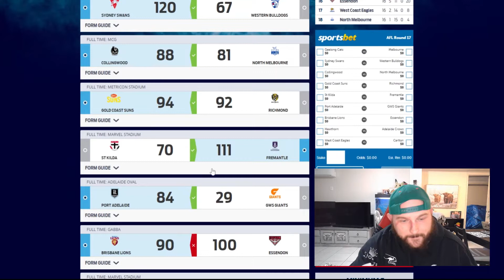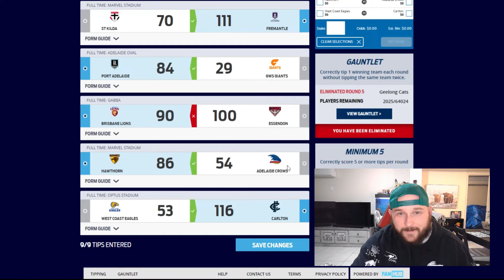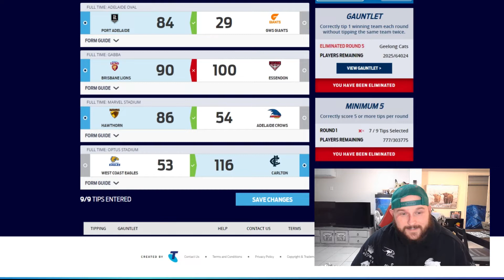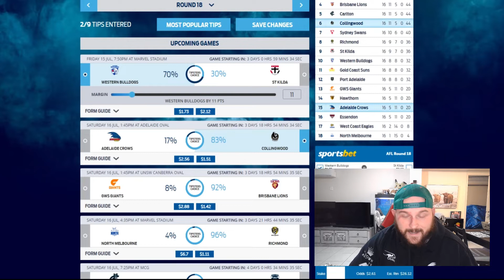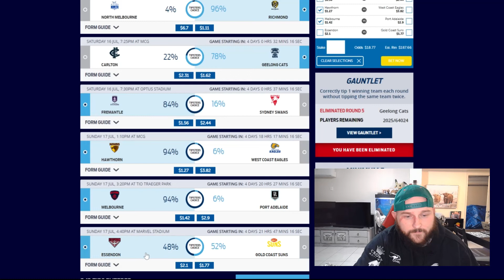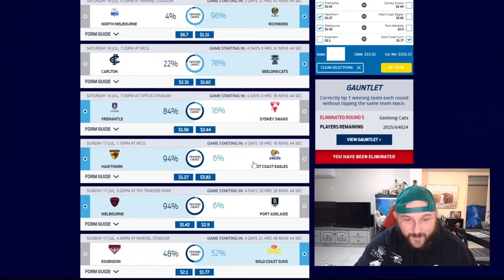AFL 2022 ROUND 18 TIPS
G'day guys and welcome back to @AdosTheGreat YouTube channel, in today's video I give you my AFL Tips for Round EIGHTEEN starting tonight.

Search: AdosTheGreat